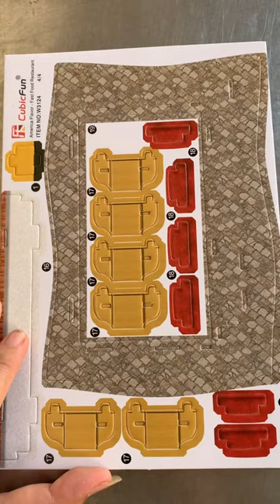The Sheets of 3D Puzzle Cubicfun Fast food restaurant